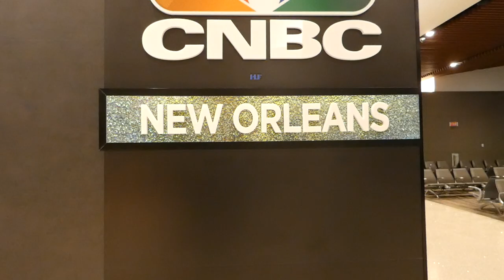Birding in Louisiana (Quest for 100 Species)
Louisiana has many incredible birding locations, and different species that can be seen throughout the year. Join Ryan as he visits the state for the first time to see if he can eclipse the 100 species mark, while seeing some other interesting species along the way.

Nikon D5300
Derek's vlogging and macro camera

BBWD in cover image by Susan Young (Public Domain, edited)

Northern Mockingbird in cover image by N. Lewis (Public Domain, edited)